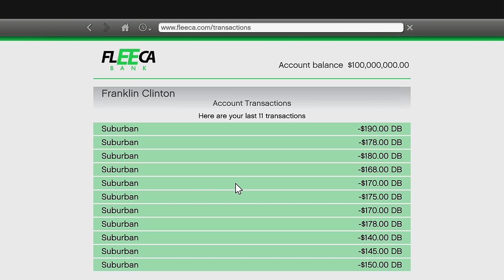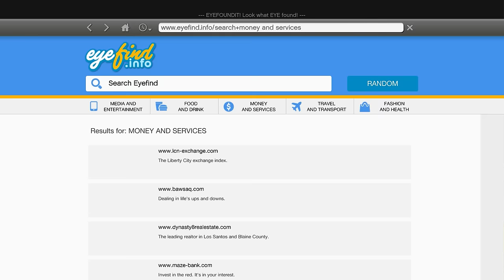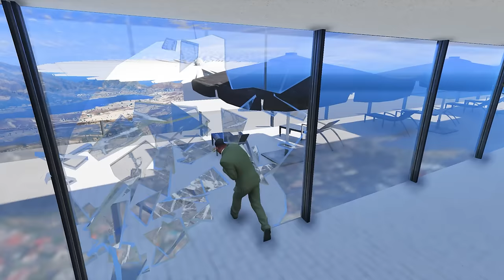FRANKLIN Collecting $1,000,000 SUPER Car TO win RACE In GTA5